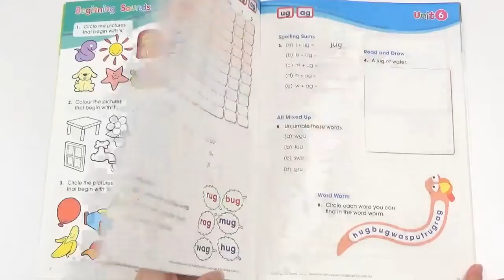Spelling Workbook Interactive Book A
Want to help your kids excel in leaps and bounds? This seven-workbook series includes phonetically organised word lists, plus online interactive games to create a more fun and effective way to learn to spell.

Features
- Three topic-based units, covering a variety of themes using the multi-sensory approach to spelling
- 18 four-page spelling units per workbook, one unit for each two weeks of the school year
- A tailored online interactive spelling game comes with every level, providing additional resources for each age group